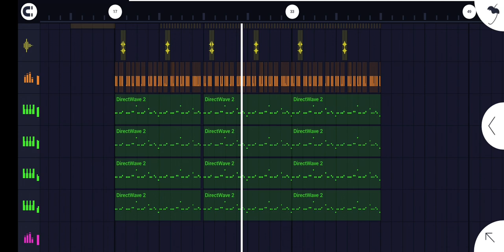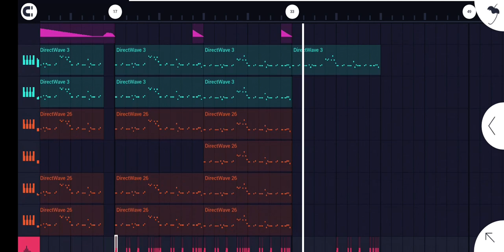Bass house #1 (Free FLM)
Hello , I am a beginner.

I don't know exectly this one is bass house or not😁 ( But I feel this is the bass house)

DOWNLOAD FLM HERE (Free)